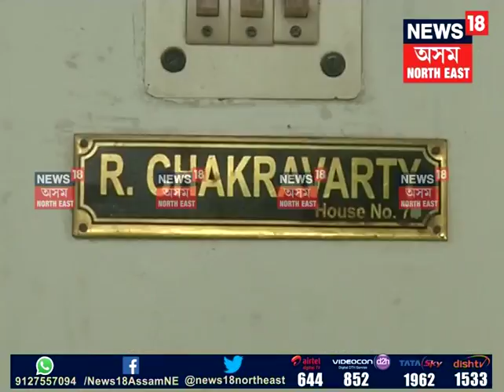Drinking Water Scam in Guwahati